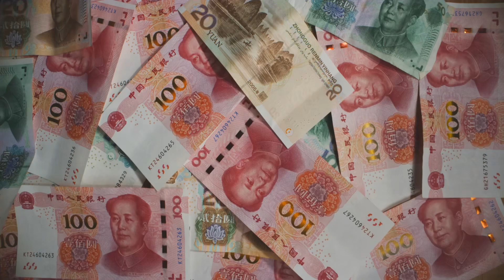Why is China Spending 500 Billion and relocating 300000 people to build Canals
China’s grand plan to divert dozens of billion cubic metres of water annually from the Yangtze River in the south to northern regions through three canals has been talked about since the early 1950s. The government has not revealed the exact amount it is investing in the project, but previous market estimates put it at around 500 billion yuan. The eastern canal follows the direction of the historic Grand Canal and passes through the provinces of Jiangsu, Shandong and Hebei. The central canal, with a length of 1,432km, starts from Danjiangkou Reservoir in the central province of Hubei, while the western canal starts from three tributaries of the Yangtze River near the Bayan Har Mountains and passes through the provinces of Qinghai, Gansu, Shaanxi, Shanxi, Inner Mongolia and Ningxia. China approved construction of the eastern route and phase one of the central route in 2002 and 94.2 per cent was completed by the end of last year. The total volume of water diverted was 9.7 billion cubic metres in 2021 – equivalent to 3.2 million Olympic swimming pools.